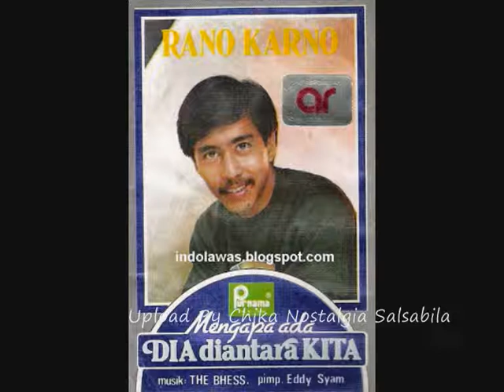Rano Karno Kenangan Yang Indah